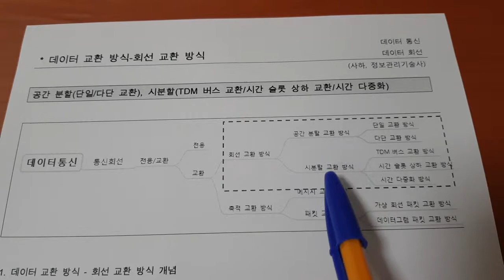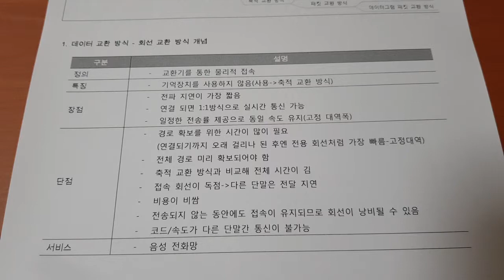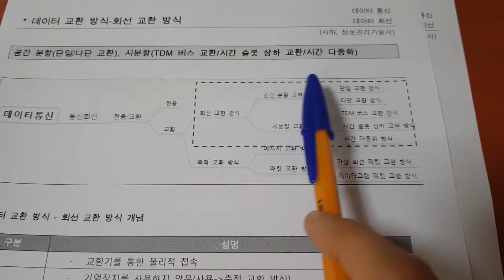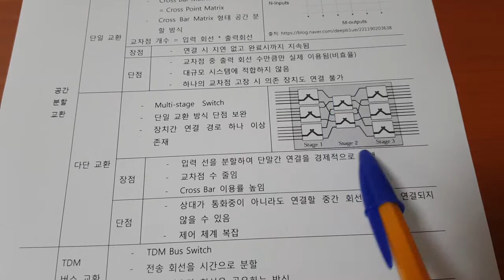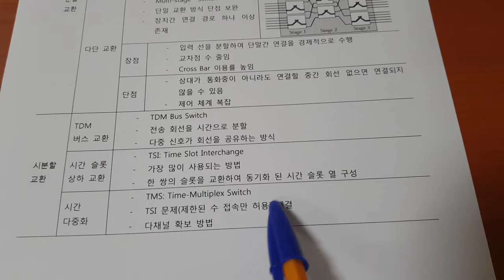정보처리기사 데이터통신 016 데이터 교환 방식 - 회선 교환 방식